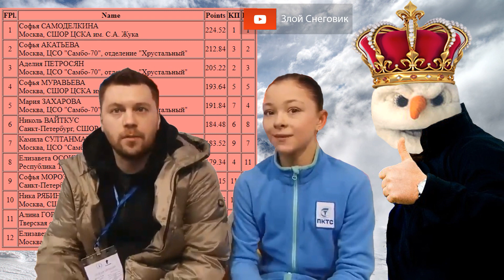ТЕПЕРЬ ОТЛИЧНО - Софья Самоделкина. Произвольная Программа. Финал Кубка России 2020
... Софья Самоделкина выиграла финал кубка России по фигурному катанию 2020, блестяще откатав свою произвольную программу. Вся информация